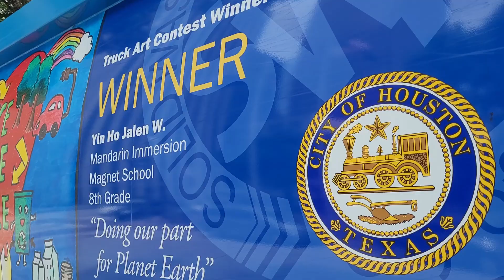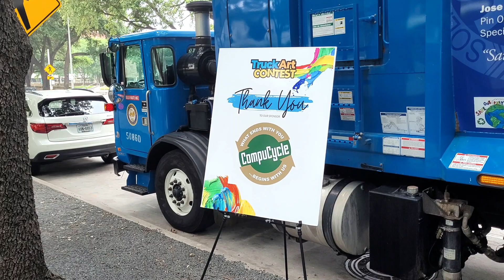Houston Solid Waste Management's 2nd Annual Truck Art Contest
If you are going to do something you might as well do it in style. Doesn't matter if you are attending a fundraiser or picking up the trash.

Houston's Solid Waste Management Department agrees. Once again, they had their annual truck art contest. This year's theme is to "Reimagine: Reduce, Reuse, and Recycle."